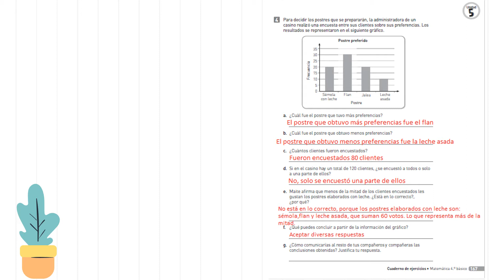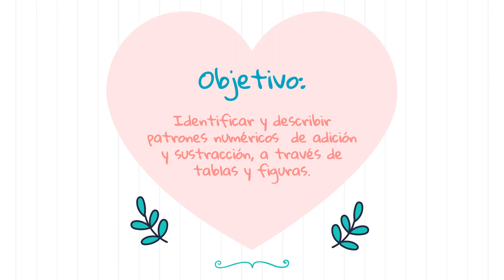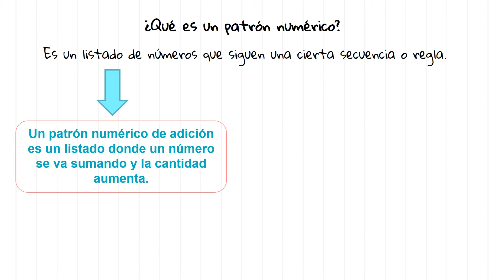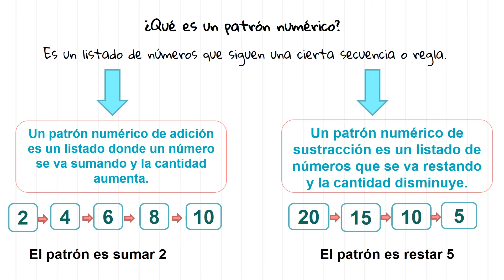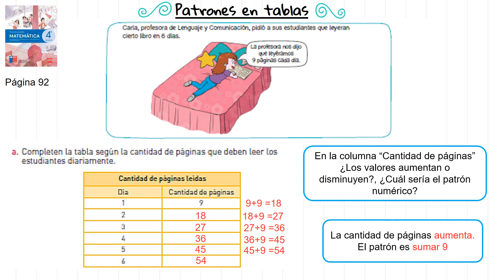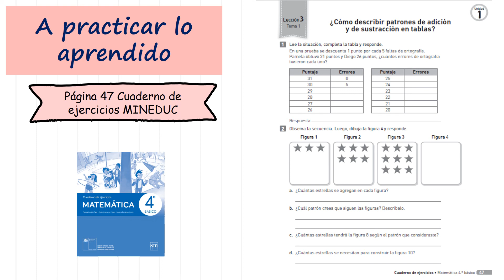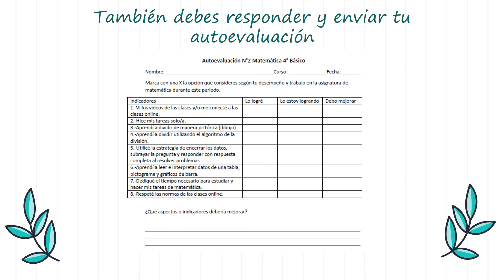4°Básico_Matemática_Semana del 19 al 23 de octubre